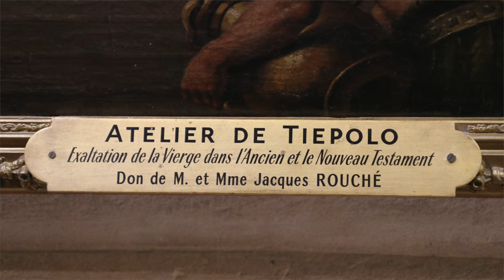[Visite privée] Un patrimoine méconnu au Collège des Bernardins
Le Collège des Bernardins vous invite à découvrir sa première exposition d'art ancien avec une sélection de quatorze œuvres issues des collections du diocèse de Paris.Ces œuvres témoignent de la variété des collections : Nicolas Mignard, François Gérard, Jean-Gabriel Domergue ou encore le Maestro dagli occhi ammiccanti s’y côtoient.

Nathalie Volle, conservatrice honoraire du patrimoine, déléguée adjointe à la Commission diocésaine d’Art sacrée, et Caroline Morizot, responsable de la conservation et de l’inventaire, commission diocésaine d’art sacré, assurent le commissariat de cette exposition.

Exposition "Un patrimoine méconnu. Tableaux du diocèse de Paris du XVe au XXe siècle"
18 octobre - 16 décembre 2023
Ancienne sacristie du Collège des Bernardins